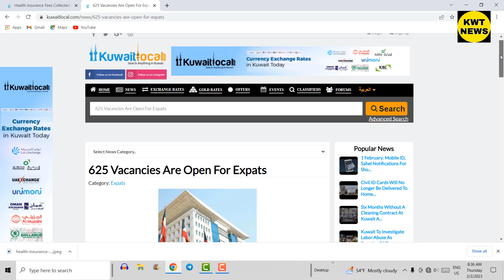Kuwait latest vacancy for expats Kuwait News Today update